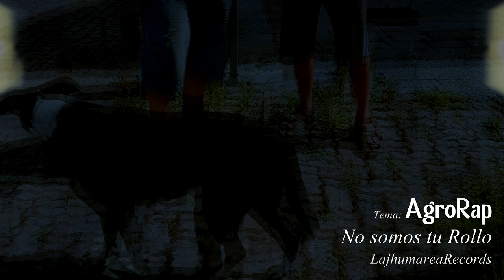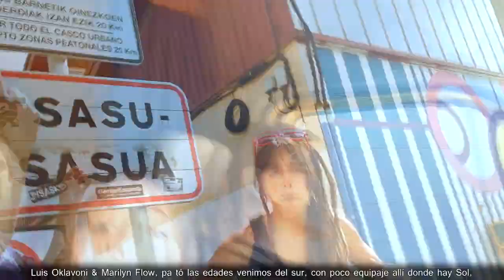AgroRap - No somos tu Rollo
Este video fué grabado durante nuestra Ruta por Euskal Herria en Agosto de 2019.
Gracias al Duende que nos ayudo a sujetar la cámara pa que salieramos las dos.

Eskerrik asko!!

Video y audio: No somos tu Rollo

Letras: Marilyn Flow & Luis Oklavoni